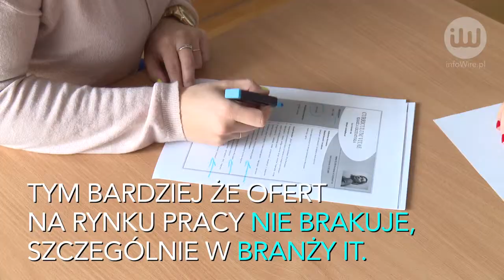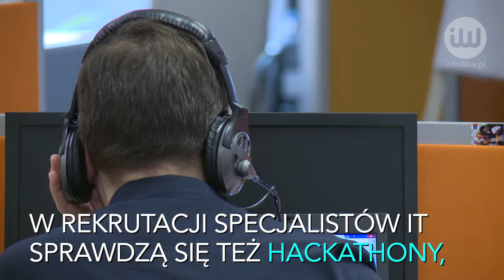Polskie firmy mają coraz większe trudności z zatrudnianiem specjalistów IT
infoWire.pl udostępnia bezpłatnie materiały dla mediów w jakości TV. Zmontowane nagranie oraz pełna wypowiedź eksperta w formie setki do pobrania tutaj

W Polsce brakuje programistów, a firmy z branży IT mają problem ze znajdowaniem odpowiednich pracowników – tego typu zdania nie przypadkiem powtarzają się niczym mantra, kiedy mowa o rynku pracy. Co zatem powinni zrobić pracodawcy, aby było im łatwiej pozyskiwać specjalistów? Jednym z rozwiązań jest lepsze dostosowanie procesu rekrutacyjnego do oczekiwań kandydatów.

Pełna wypowiedź eksperta:
– Szymon Płodowski, consultant IT Tech w firmie HRK, o branży IT, sytuacji na rynku pracy w tej branży, programistach oraz ich rekrutacji.